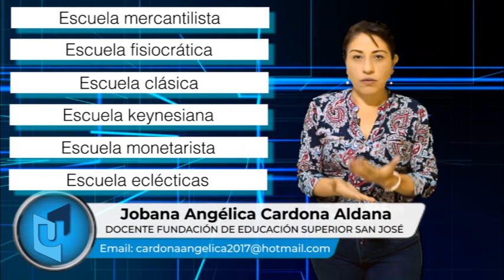JOBANA ANGÉLICA CARDONA MATERIA FUNDAMENTOS DE LA ECONOMÍA TEMA COMPONENTES DEL SISTEMA ECONÓMICO